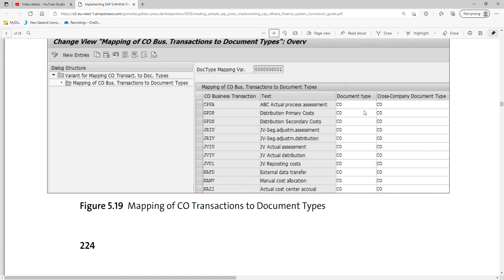Define Document Type Mapping Variants for CO Business Transactions | SM30 | Table - VFINS_CO_DOCT_MP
Define Document Type Mapping Variants for CO Business Transactions | SAP S4 HANA Finance | SAP Passion | SAP S4 HANA Controlling
T Code - SM30 | Table/View  - VFINS_CO_DOCT_MP